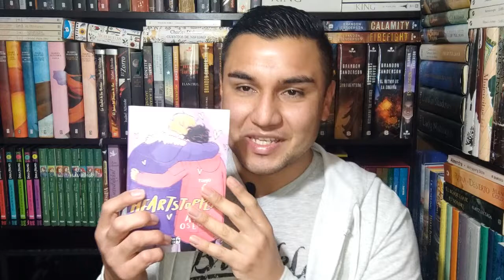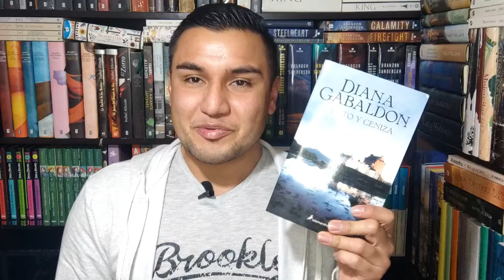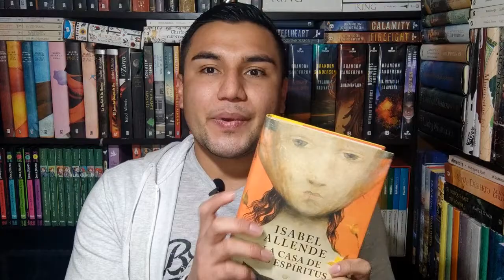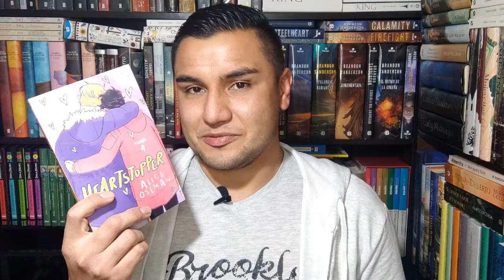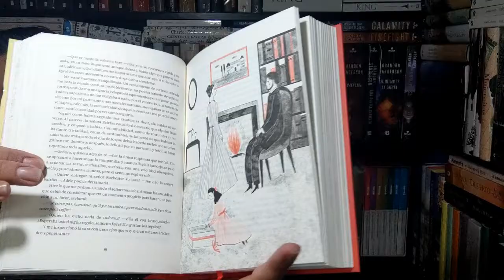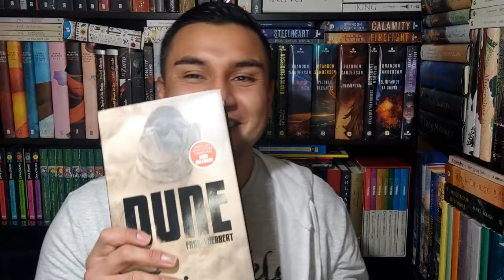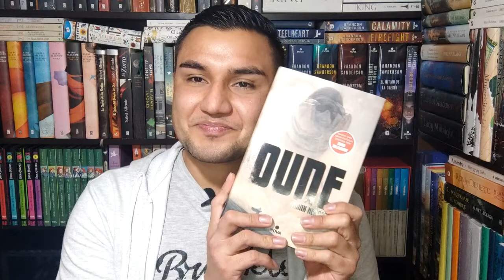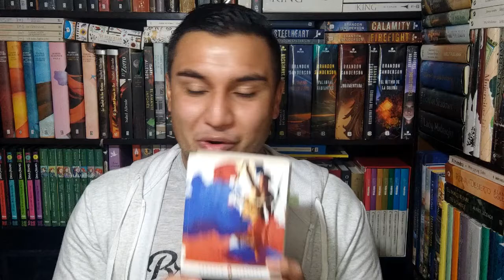BOOKTAG Medio Año 2022 | Edier Quiroga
¡Hola amigos y amigas lectores!
El día de hoy quiero compartirles este tag que básicamente es un resumen de lecturas de la primera mitad del año, espero les sea de su agrado.